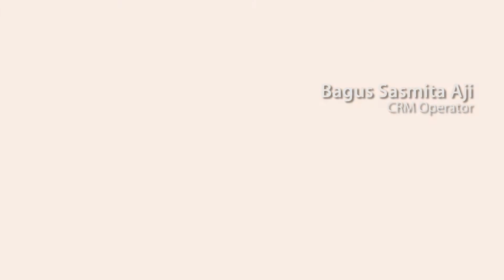Bagus Adji: Kunci Sukses Masa Depan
Tidak sedikit orang yang memutuskan untuk bekerja sambil kuliah. Keputusan Bagus Adji untuk kembali melanjutkan pendidikan pun bukan tanpa alasan. Ia percaya, belajar itu bisa dilakukan kapan pun, dan di usia berapa pun.
Sebagai CRM Operator di Home Credit, menyandang status sebagai mahasiswa sekaligus karyawan merupakan tantangan yang harus dihadapi Bagus Adji sehari-hari. Baginya, target yang ditetapkan perusahaan bukanlah penghalang. Mencapai target atau bahkan melebihi target adalah bentuk tanggung jawab terhadap perusahaan.
Harapannya sederhana, yakni menyandang gelar sarjana dan terus bekerja di Home Credit Indonesia karena Home Credit adalah perusahaan yang tepat bagi untuk belajar dan mengembangkan potensi diri.
“Saya Bisa, Anda Juga Bisa!”